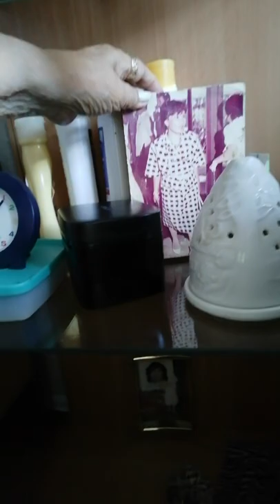ZENYARIASHOCKVLOGSCHANNEL MY DIFF KINDS OF COLLECTION